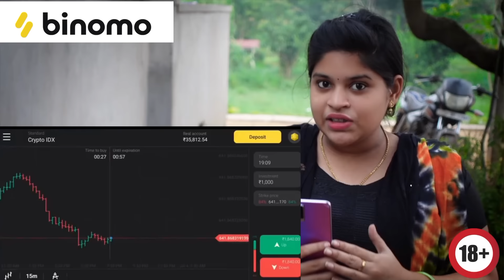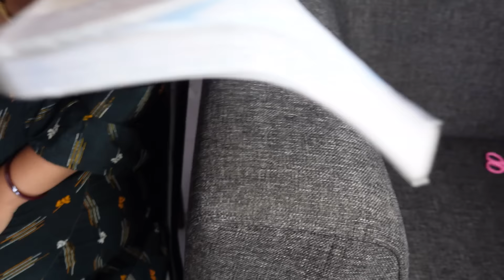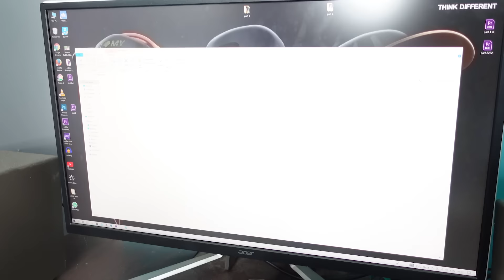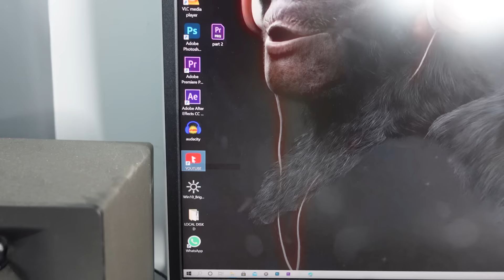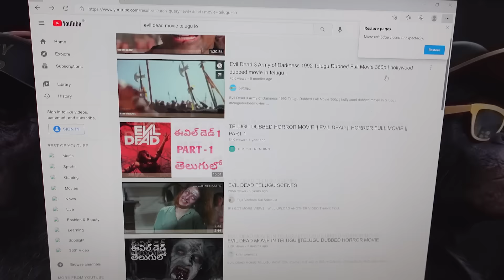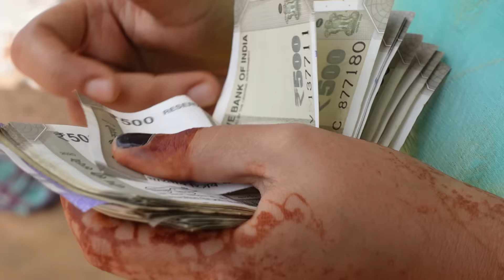Best Scenes 2021 || Dp lovers